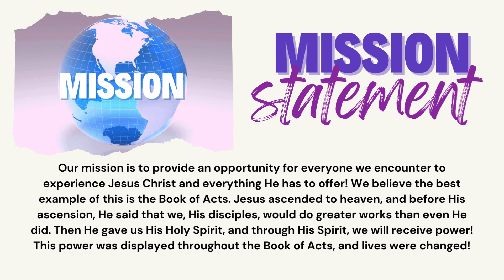Impact Outreach Ministries Trailer